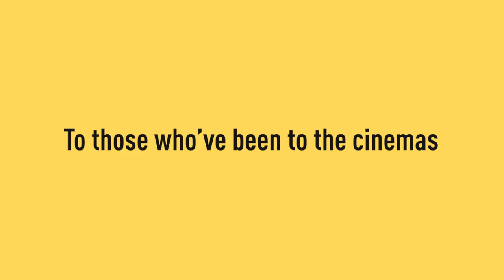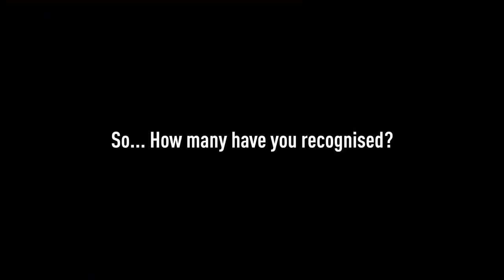Movie Production Logo Parodies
Be frank, how many have you recognised?

Starring:
Chrysan Lee @ChrysanLee
Benzo @thisisbenzo
Jason Hau @jasonkokotan
Champ Xiong